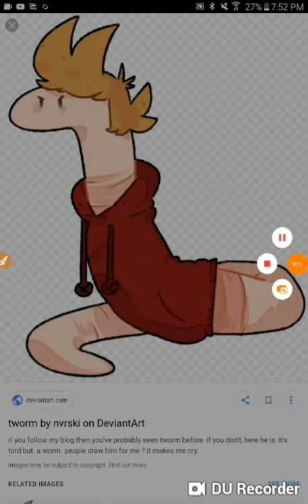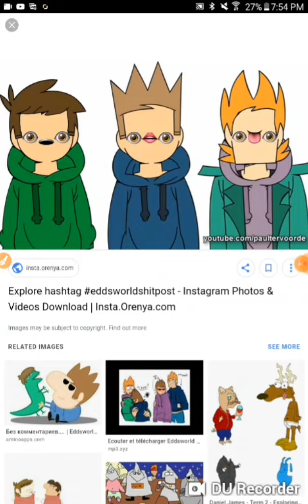The reasons full grown men cry themselves to sleep.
Earphone warning